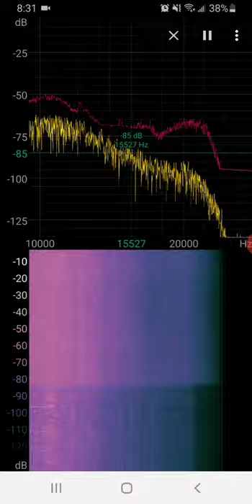Coffee Roasting recording using Spectroid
Recorded using a cheap mic and the Spectroid app. Some noticeable blips in the plot during FC. The cracks seem to trail off around the 2:47 mark in the video and pick up again around 3:20 which lead me to think this may be SC? The time in the video doesn't correspond to the actual roast time as I trimmed the start before cracks occurred. FC started around 9:27 and 210C on the actual roast.

FC START @ 37s
FC END @ 2:47
SC START @ 3:20